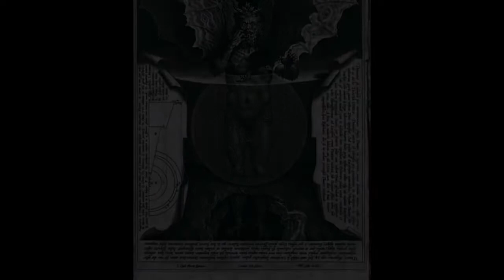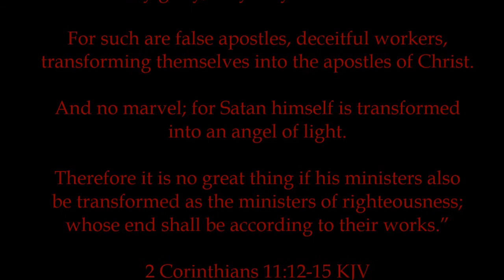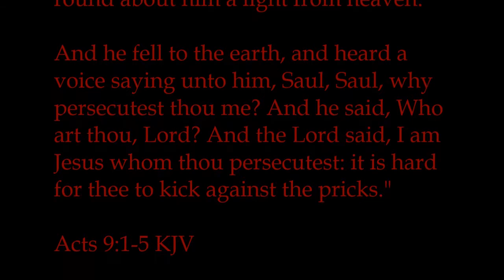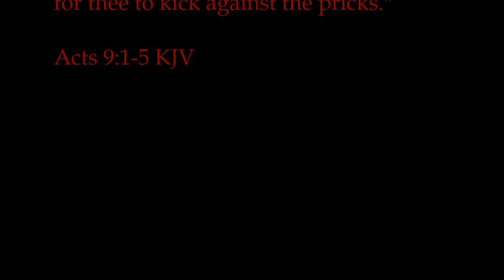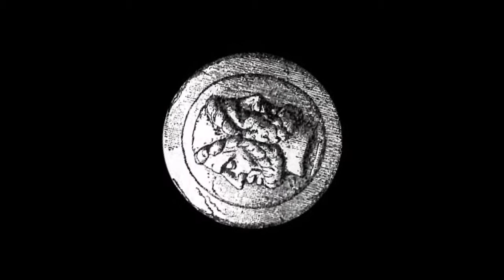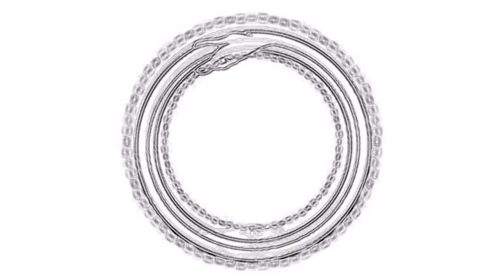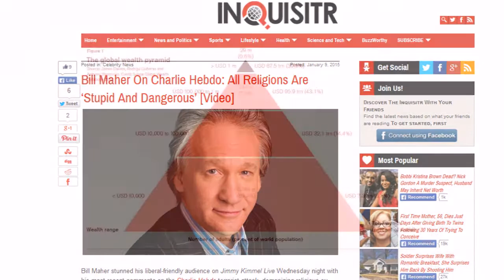Elymas: A Foreshadowing and a Forewarning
People have been trying to intercept, pervert, and destroy truth and content for quite some time. This analysis of Paul's encounter with Elymas looks at it from this perspective and takes a contemporary look at this important lesson.

Video Credits:

video-in-hd

"Sunrise from Out Space" by NASA/Goddard Space
Flight Center

"Second Lunar Eclipse of 2014 Delights Sky Watchers" by
Credit: D. Hathaway/NASA Ames

"Aqua Mission Science Objectives" by Susan Twardy (HTSI),
Lead Animator and Michael Starobin (HTSI)
NASA/Goddard Space Flight Center Conceptual Image
Lab

Image Credits:

"Unclean Spirits Issuing from the Mouths of the Dragon, the
Beast, and the False Prophet"
"The Massacre of the Two Witnesses by the Beast"
Digital images courtesy of the Getty's Open Content Program.

"First Hint of Sunrise From Space " by  Karen L. Nyberg NASA

Horsehead Nebula by NASA

"Global Wealth Pyramid" by James Davies, Rodrigo Lluberas
and Anthony Shorrocks, Credit Suisse Global Wealth
Databook 2014